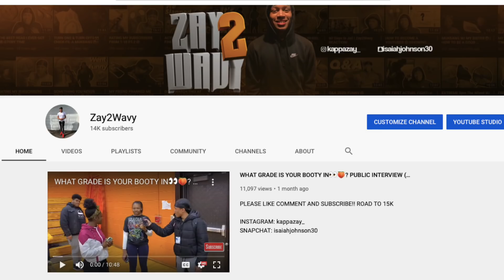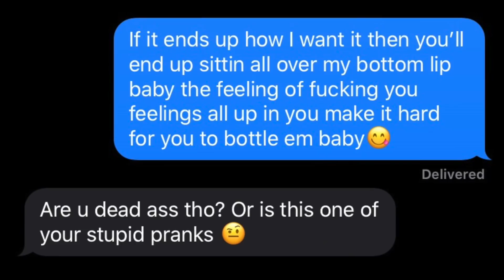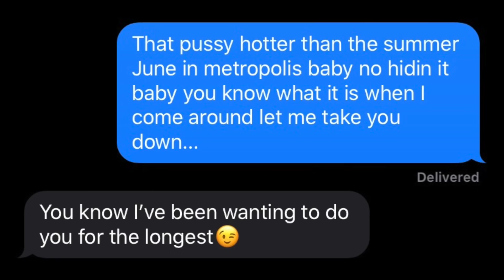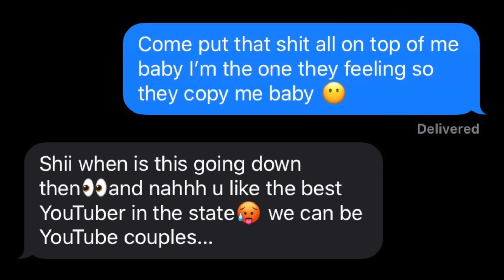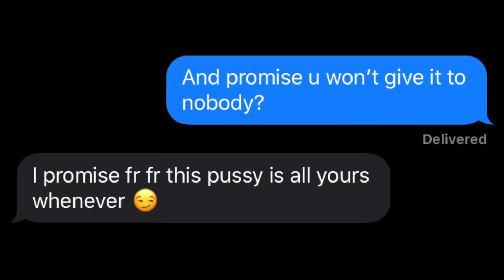TORY LANEZ- “THE TAKE” | LYRIC PRANK ON SCHOOL THOT🥰🤭**WENT FREAKY**